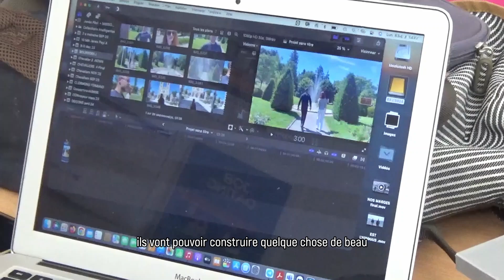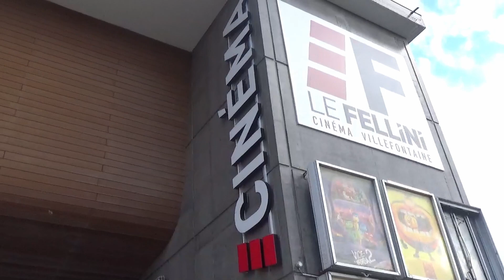Un groupe de jeunes, un réalisateur, des employeurs : un film en une semaine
Denis De Montgolfier est venu réaliser un film avec des jeunes de la Mission Locale Nord-Isère. En une semaine, ils ont interviewé plusieurs personnalités locales comme Pierre Martinet et ont projeté leur film au cinéma de Villefontaine, le Fellini.

Vous pouvez voir le film complet "les Étoiles du Nord-Isère"